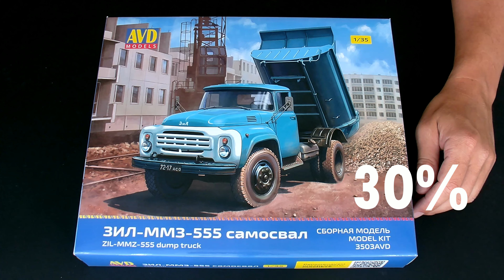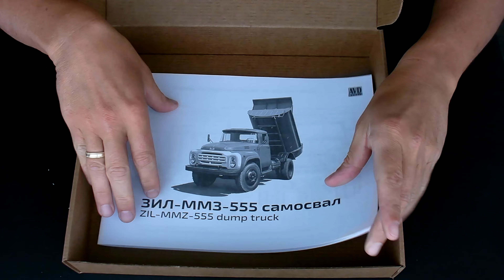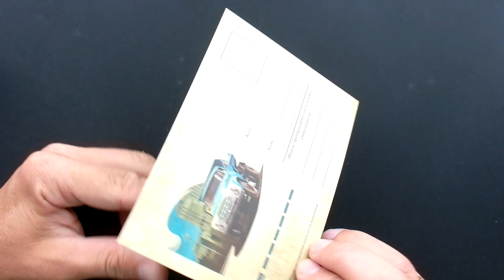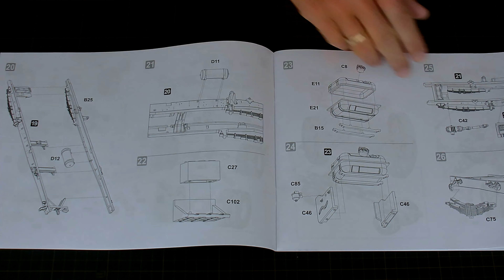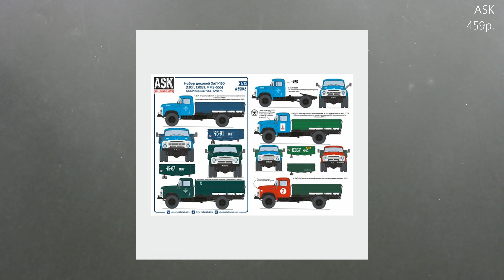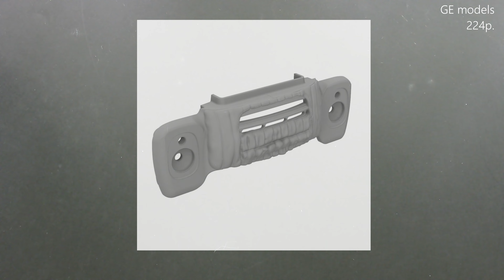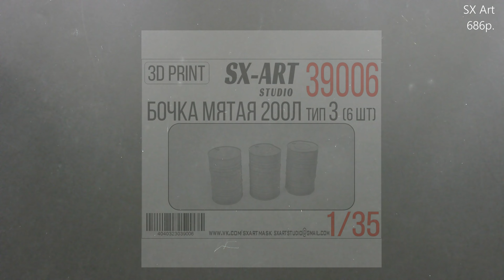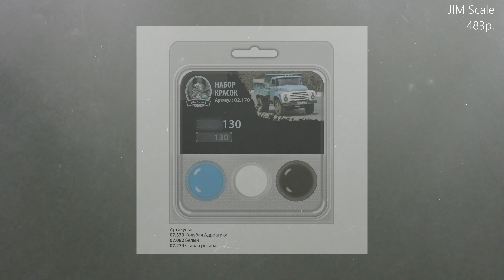И снова AVD Models, и снова 35-ый масштаб. Самосвал ЗИЛ-ММЗ-555. Новинка! Плюс подарки и дополнения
Всем привет! Вы на канале i-modelist.
Сегодня посмотрим обзор порядкового второго набора в 1/35 масштабе от российской фирмы "AVD Models". Самосвал "ЗИЛ-ММЗ-555". Цена набора 2490 рублей и только сейчас при заказе данного набора в нашем интернет-магазине i-modelist.ru вы получите подарки:
набор 3D-декалей от фирмы "EmBoss",
набор окрасочных масок от фирмы "SX-Art",
комплект печатных зеркал и дворников позднего типа от фирмы "GE Models",
Длина модели 15,6 см
Внутри коробки находятся:
декаль,
пленка- имитация зеркал заднего вида,
резиновые покрышки колес,
металлический гидроцилиндр,
литники с деталями,
открытка,
схема окраски модели и нанесения декалей и
инструкция для сборки.
00:00 Обзор набора
08:52 Подарки
09:44 Дополнения
Ссылка на набор в нашем интернет-магазине i-modelist: